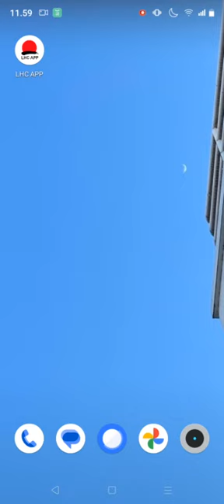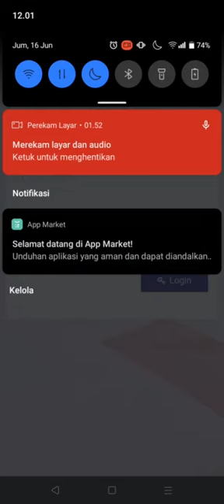TUTORIAL PELAPORAN NEW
Untuk pelaporan harian, happydream melakukan pengembangan sisem sehingga akan dimaksimalkan sebaik mungkin